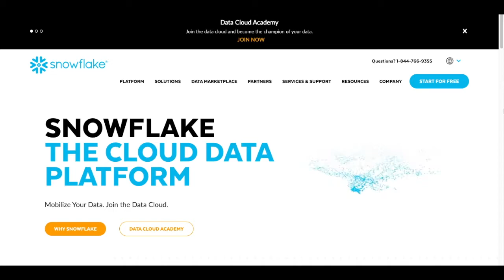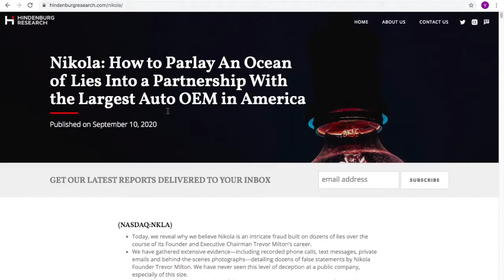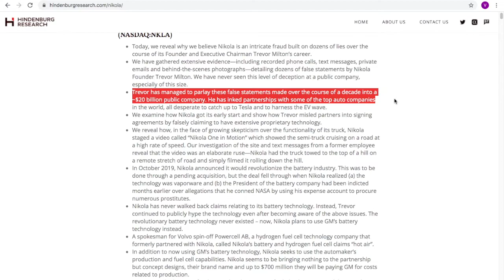9-15 Stock Market News September 2020 / Market 180 #2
Are you buying Snowflake or Opendoor?